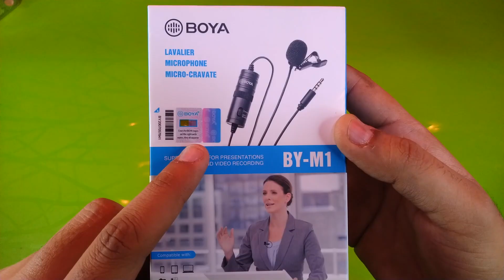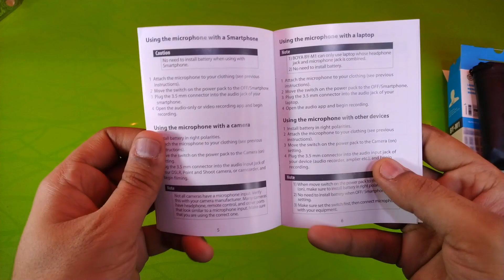Best Mic For Youtube Videos | Boya BY-M1 Microphone Unboxing | Giveaway | In Hindi | TechSK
hello guys this video is unboxing video of boya by m1 microphone.

Link BY-M1

:- boya bym1 mic
:- boya by-m1

iPhone 12 Launch | 12 Mini 12 Pro Pro Max | Pricing In India | Apple iPhone 12 Event